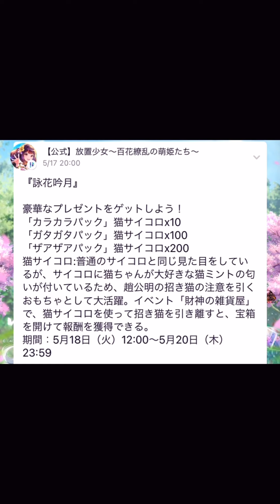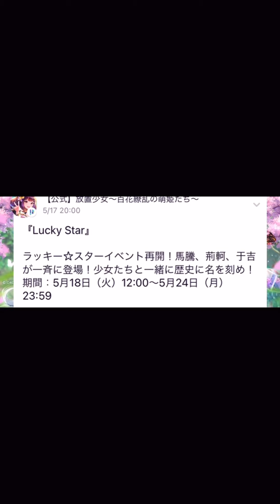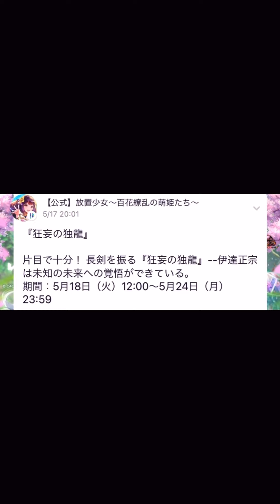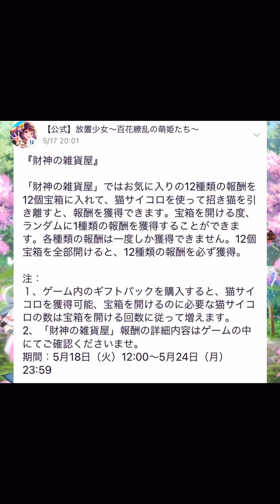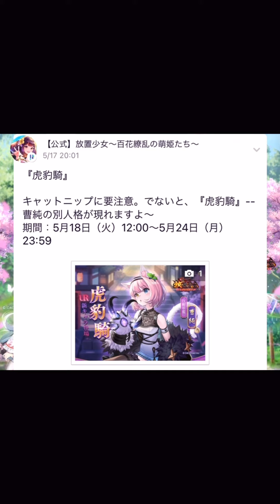【放置少女】沼イベント再来 5月18日 更新情報まとめ 曹純